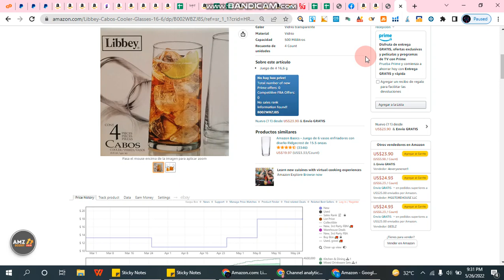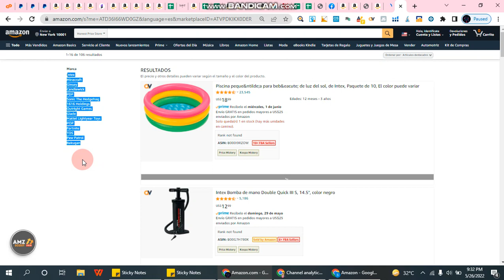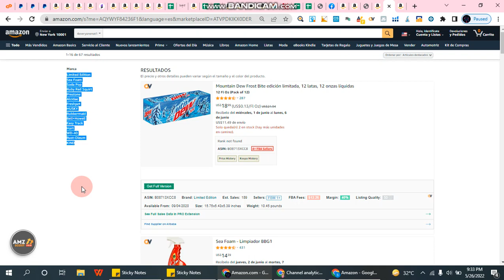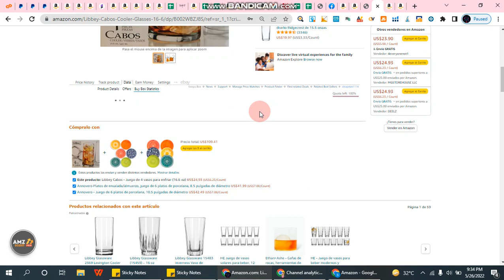How We Select Product For FBA Wholesale | Amazon FBA Wholesale Product Selection